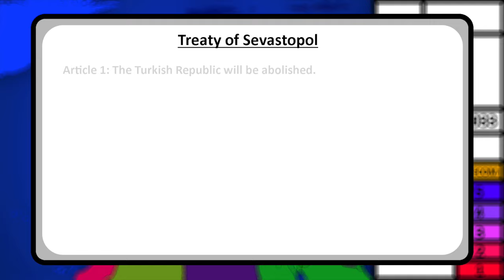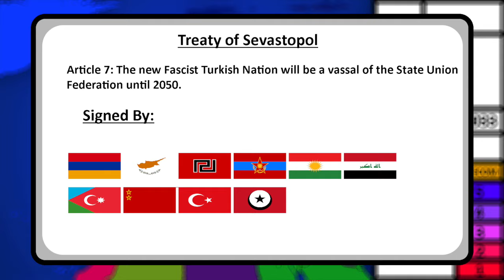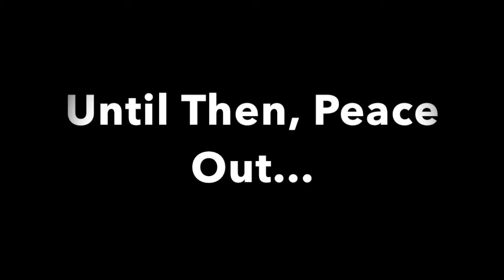Episode 4 Teaser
Video will be one of the craziest videos I've made so far. We're about to enter Act 2...